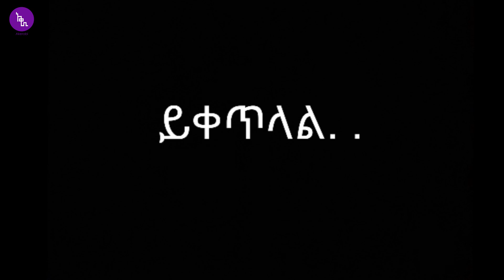ሰው የአሳቡን መስመር መንገዱን ይመስላል/በህሊና ደሳለኝ/